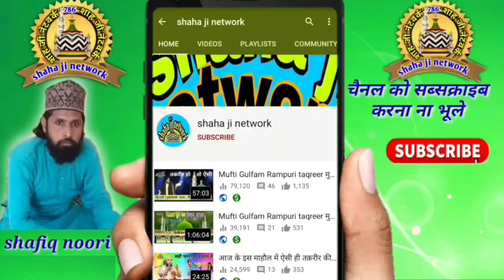जब आदम अलैहिस्सलाम इस दुनियां में तशरीफ़ mufti imran hanfi muradabadi takrir | khatima ka jalsa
cover topic